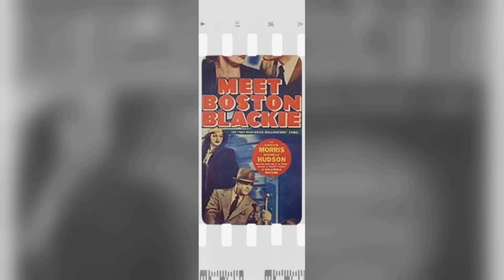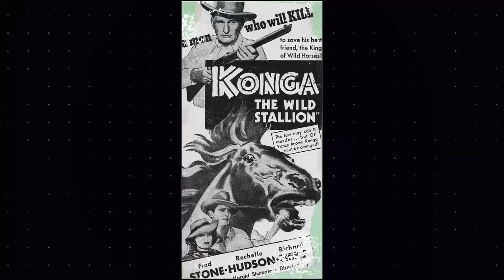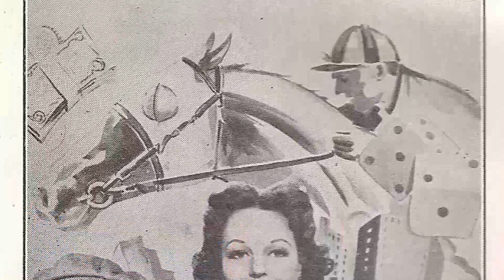Revealing Rochelle Hudson Best Kept Secrets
Roll out the red carpet as we pay tribute to Rochelle Hudson, a Hollywood legend whose talent knows no bounds. 🌟

In this riveting series, we'll delve into Rochelle Hudson's remarkable filmography, explore the accolades that cemented their status, and revel in the captivating moments that defined their career. 🎥

🎬 Lights, camera, and let's embark on a star-studded journey with Rochelle Hudson leading the way! ✨🎭
Filmography:
Gallery of Horror
Branded
The Night Walker
Strait-Jacket
77 Sunset Strip
I'm the Law
Schlitz Playhouse
The Unexpected
Racket Squad
Roots in the Soil
Sky Liner
Devil's Cargo
Bush Pilot
Queen of Broadway
Rubber Racketeers
The Officer and the Lady
The Stork Pays Off
Meet Boston Blackie
Girls Under 21
Babies for Sale
Island of Doomed Men
Men Without Souls
Convicted Woman
A Woman Is the Judge
Konga, the Wild Stallion
Smuggled Cargo
Missing Daughters
Pirates of the Skies
Pride of the Navy
Storm Over Bengal
Mr. Moto Takes a Chance
Rascals
She Had to Eat
Born Reckless
That I May Live
Woman-Wise
Circus Daze
Reunion
Poppy
The Country Beyond
Everybody's Old Man
The Music Goes 'Round
Show Them No Mercy!
Way Down East
Curly Top
Les Misérables
Life Begins at 40
I've Been Around
The Mighty Barnum
Bosko's Parlor Pranks
Imitation of Life
Judge Priest
Bachelor Bait
Such Women Are Dangerous
Harold Teen
Mr. Skitch
Walls of Gold
Wild Boys of the Road
Doctor Bull
Bosko's Picture Show
Bosko the Musketeer
Notorious But Nice
Beau Bosko
Bosko the Sheep-Herder
Bosko's Knight-Mare
Bosko the Speed King
Love Is Dangerous
Scarlet River
Bosko in Person
Lucky Devils
She Done Him Wrong
The Past of Mary Holmes
Bosko in Dutch
Penguin Pool Murder
The Savage Girl
Secrets of the French Police
Bosko the Drawback
Hell's Highway
Ride Him, Bosko!
Bosko the Lumberjack
Bosko's Store
Bosko at the Beach
Beyond the Rockies
Bosko's Dog Race
Is My Face Red?
Bosko's Party
Girl Crazy
Battling Bosko
Bosko at the Zoo
Bosko's Soda Fountain
Are These Our Children
Fanny Foley Herself
Smile, Darn Ya, Smile!
Lady, Play Your Mandolin!
The Public Defender
Everything's Rosie
Yodeling Yokels
Laugh and Get Rich
Hold Anything
Sinkin' in the Bathtub
Gallery of Horror
Branded
The Night Walker
Strait-Jacket
77 Sunset Strip
I'm the Law
Schlitz Playhouse
The Unexpected
Racket Squad
Sky Liner
Devil's Cargo
Bush Pilot
Queen of Broadway
Rubber Racketeers
Meet Boston Blackie
Girls Under 21
Babies for Sale
Men Without Souls
Convicted Woman
Smuggled Cargo
Missing Daughters
Storm Over Bengal
Rascals
Born Reckless
Woman-Wise
Circus Daze
Reunion
Poppy
The Country Beyond
Everybody's Old Man
Way Down East
Curly Top
Les Misérables
I've Been Around
The Mighty Barnum
Bosko's Parlor Pranks
Imitation of Life
Judge Priest
Bachelor Bait
Harold Teen
Mr. Skitch
Walls of Gold
Doctor Bull
Bosko's Picture Show
Bosko the Musketeer
Notorious But Nice
Beau Bosko
Bosko the Sheep-Herder
Bosko's Knight-Mare
Love Is Dangerous
Scarlet River
Bosko in Person
Lucky Devils
Bosko in Dutch
Penguin Pool Murder
The Savage Girl
Bosko the Drawback
Hell's Highway
Ride Him, Bosko!
Bosko the Lumberjack
Bosko's Store
Beyond the Rockies
Bosko's Dog Race
Bosko's Party
Girl Crazy
Battling Bosko
Bosko's Soda Fountain
Fanny Foley Herself
The Public Defender
Everything's Rosie
Yodeling Yokels
Hold Anything
Gallery of Horror
Branded
The Night Walker
Strait-Jacket
77 Sunset Strip
I'm the Law
Schlitz Playhouse
The Unexpected
Racket Squad
Sky Liner
Devil's Cargo
Bush Pilot
Queen of Broadway
Rubber Racketeers
Meet Boston Blackie
Girls Under 21
Babies for Sale
Men Without Souls
Convicted Woman
Smuggled Cargo
Missing Daughters